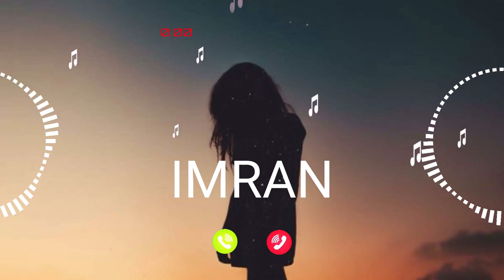IMRAN Name Ringtone || IMRAN naam ki ringtone | IMRAN name smart ringtone | iphone ringtone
Name Ringtone
Calling ringtone
hello IMRAN ji apko kisi ne dil se yaad kiya hai phone ko uta lijiye
IMRAN ki ringtone
IMRAN ji phone baj raha hai phone uta lo
IMRAN naam ki caller tune
hello IMRAN ji apka phone baj raha hai
hi IMRAN ji apka phone baj raha hai
IMRAN name ringtone IMRAN naam ki ringtone hello IMRAN ji apka call aa raha hai

Cute ringtones
Beautiful
Smart ringtones
Battery
Dialler